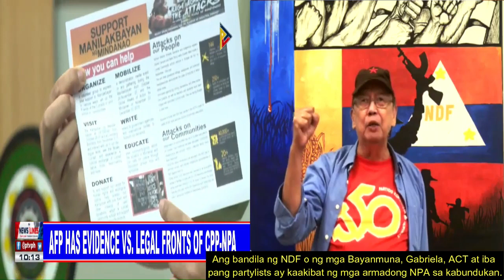Gen Parlade: Buo na ang mga ebedensiya laban sa NDF partylists may ugnayan sa Terroristang NPA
🤥🤓Marami ng mga ebedensiya ang narecover ng militar at mula sa mga sinuko ng mga ex-NPA ang inihain sa korte laban sa mga mapanlinlang na mga NDF partylists na sila ay may ugnayan sa mga atmadong NPA.

Todo denial ang mga Kamatayan👹😈 Bloc kahit lantaran na ang kanilang ugnayan da mga NPA. Ganito ang kanilang prepared narratives kapag nahuli o nabuking na sila. todo deny. 🤥🤥🤥At kapag hindi mahuli o mabulgar, todo recruit naman sila sa mga masa at kabataan upang maging NPA.

Lumang stelo na umano ang kanilang pinapakita sa publiko. Buking na kayo Satur Ocampo, Teddy Casino, Carlis Zarate, Sarah Elago, France Castro, Tinio, Liza Maza, etc. Huling huli sa akto sila Ocampi at Castro sa pagdukot ng mga kabataang lumad sa Davao. ito ay ikinagalut ng mfa tao doon at naging dahilan ng kanilang pagbulgar sa mga gawain ng NDF na grupong Gabriela, Bayanmuna, Karapatan, Kabataan, Anakbayan, LFS, ACT at iba pa na sila umano ay tinuturuang umatake ng mga pulis at sundalo.

Dito nabuking ang kanilang mapanlinlang na mfa grupo. Goodbye TERRORISTs!👿